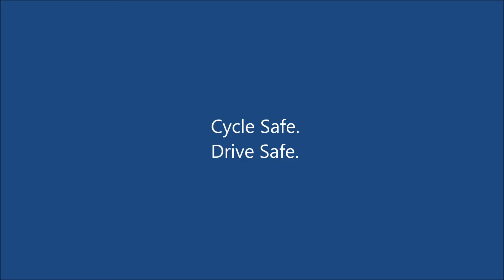How did this happen?